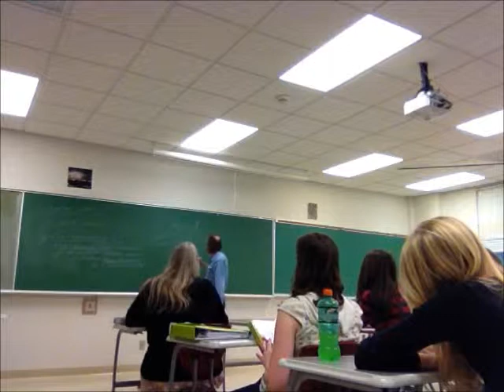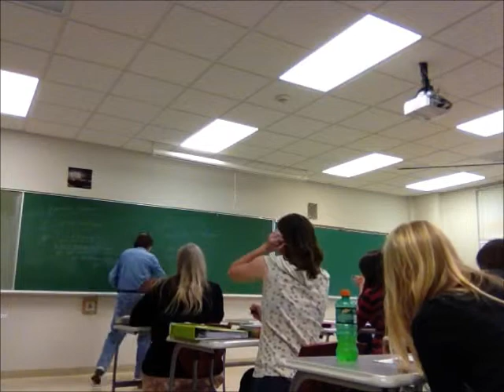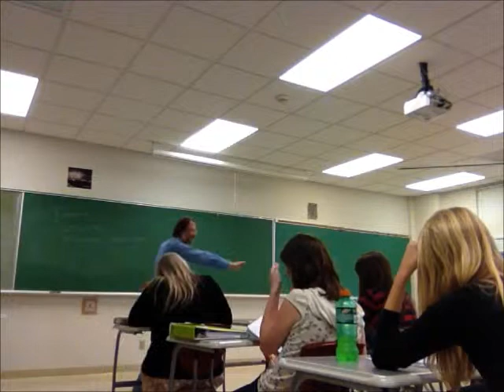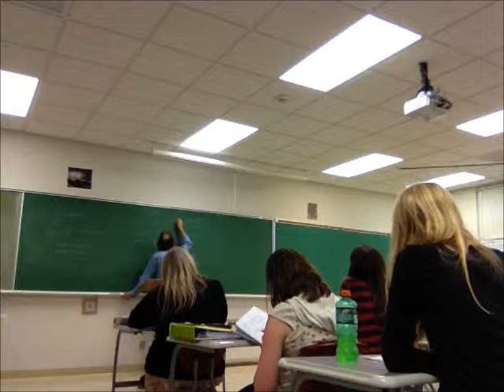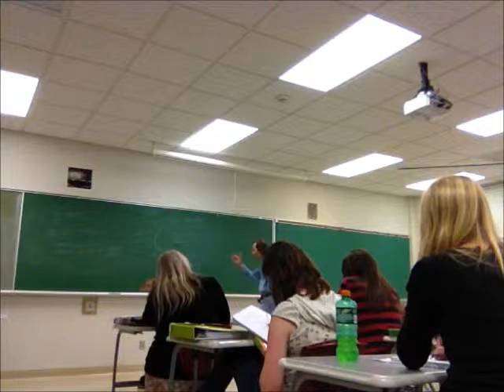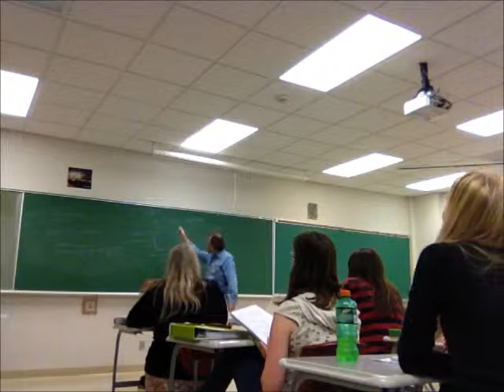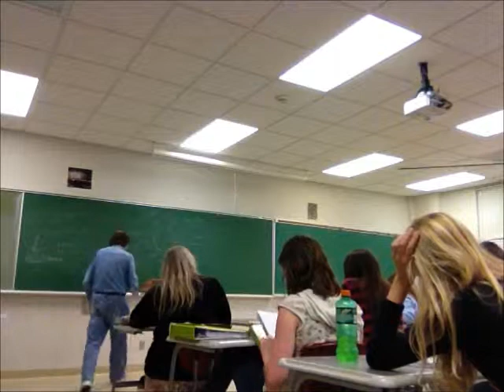Sauterer Cell Biology Active Transport